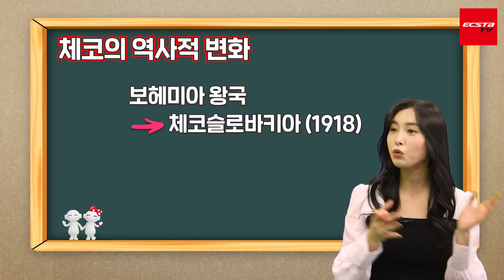체코 축구 리그 알아보기! 명문 구단 FK 믈라다볼레슬라프의 모든 것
토트넘, 레버쿠젠, 영보이즈에 이어
금호타이어가 후원하는 네 번째 축구팀, 체코의 FK 믈라다볼레슬라프!
우리나라에는 많이 알려져 있지 않지만,
알고 보면 매우 흥미로운 역사와 업적을 가진 구단인데요.
오늘도 한준희 해설위원&홍재경 아나운서와 함께 재밌는 축구 이야기 함께해요!